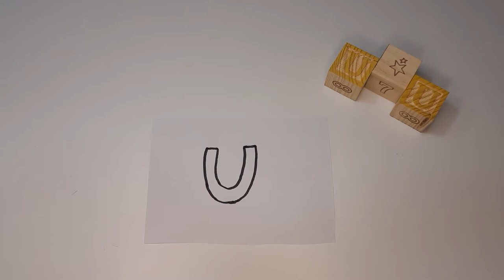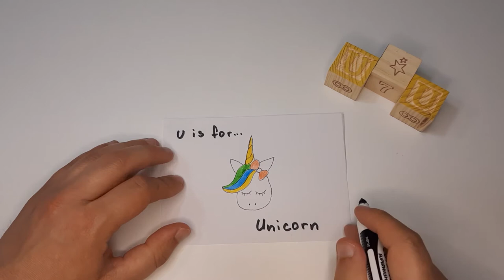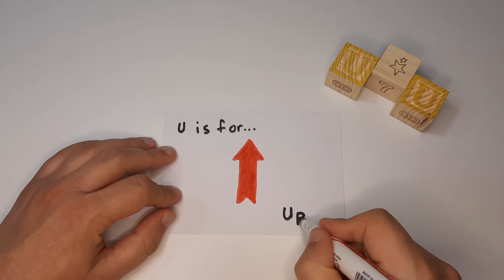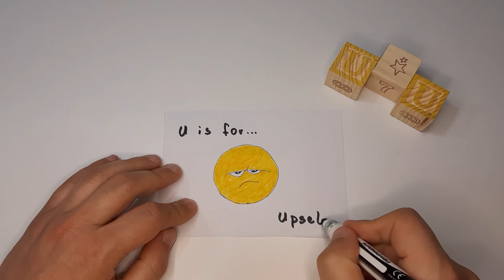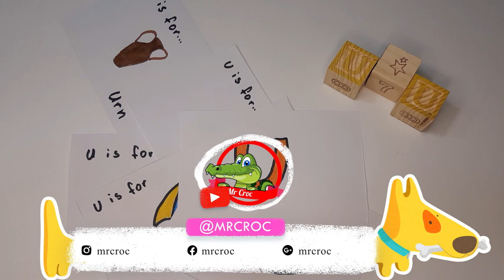Learn with Mr. Croc - Letter U in the Alphabet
U is for 🤔...

Let's learn together! 🤓 Today we are learning the letter U, the twenty-first letter of the Alphabet. Some words that start with U are ufo 🛸, umbrella ☂️, unicorn 🦄, uniform 👕🩳, up ⬆️, upset 😠, urn 🏺.